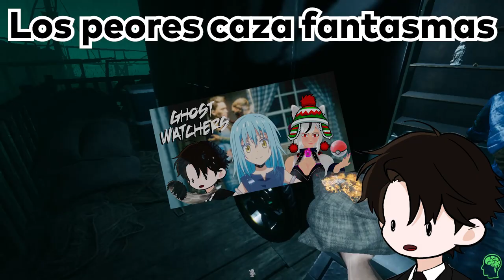LOS PEORES CAZA FANTASMAS DEL MUNDO /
QSY soy un gato mas cagon que esos dos giles